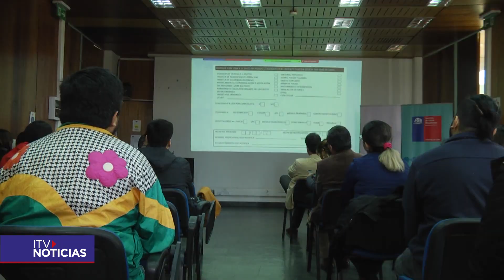321 casos de intentos de suicidio registró Magallanes en 2022: el mayor alza en 10 años